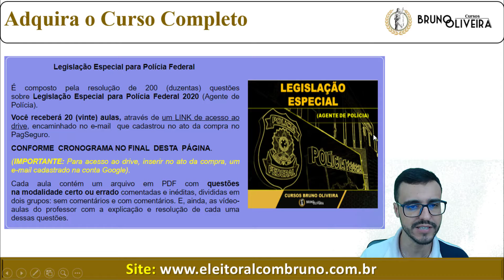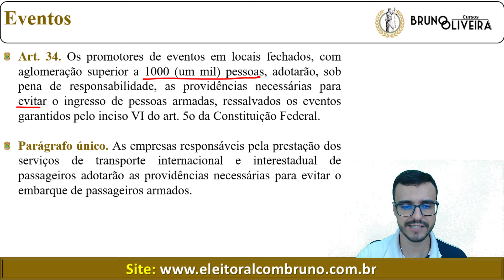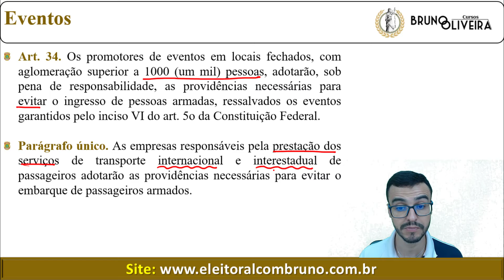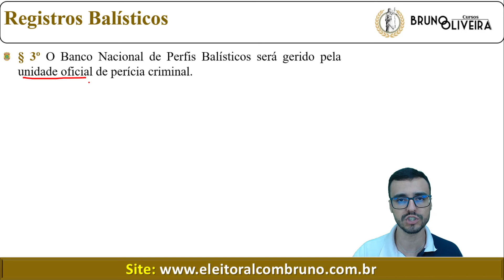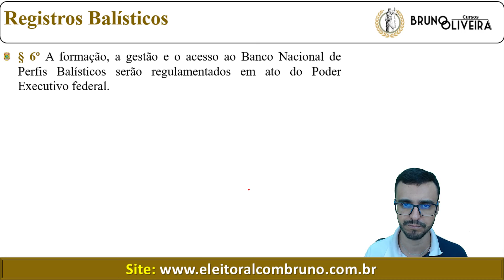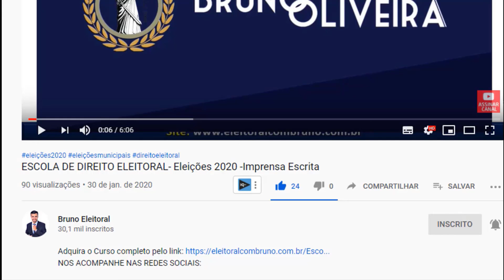Legislação Especial para Polícia Federal | Estatuto do Desarmamento | Art 34 e 34-A